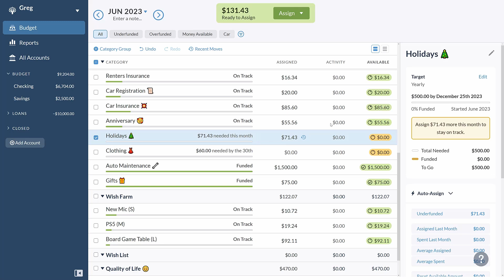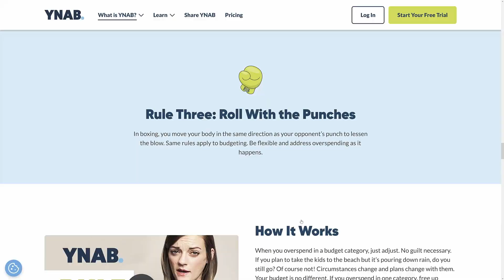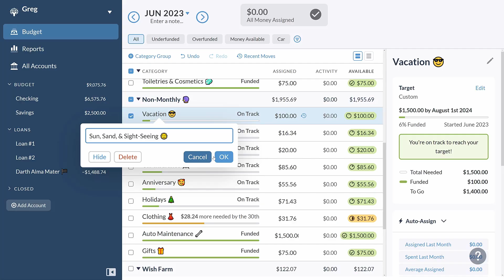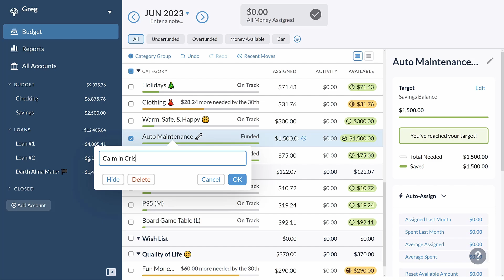Can Naming Your Categories Help You Budget Better?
Does it even matter what you name your categories? According to psychology, the answer is yes. Naming something changes the way you think about it, and what you name it determines how significant that change will be. So what's in a name? Let's talk about it.

TIMESTAMPS:
0:00 - Intro
0:35 - Names Give Value
1:24 - Naming Every Dollar
2:51 - How Rule 1 Supercharges Rule 3
4:06 - What Names Work Best?